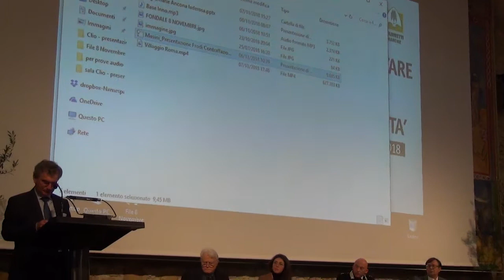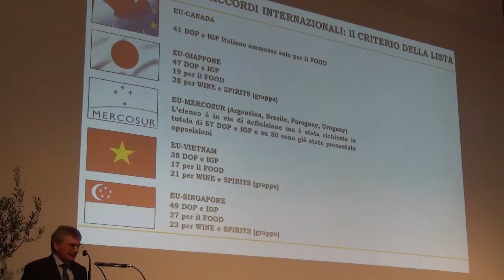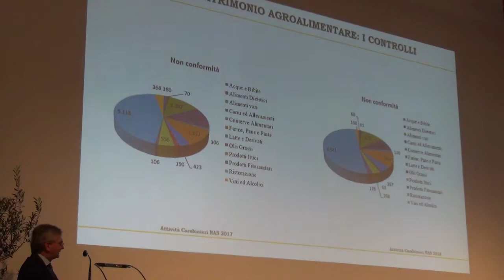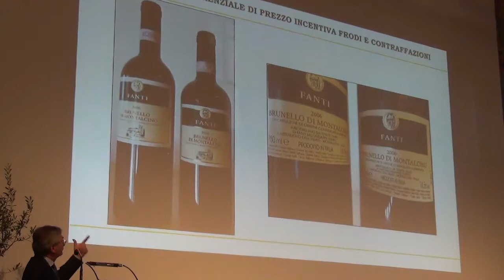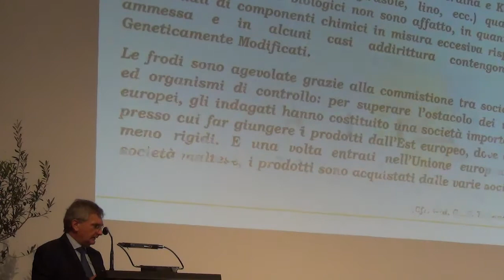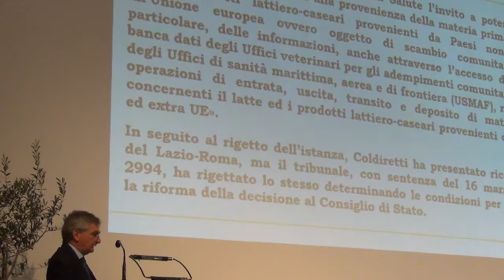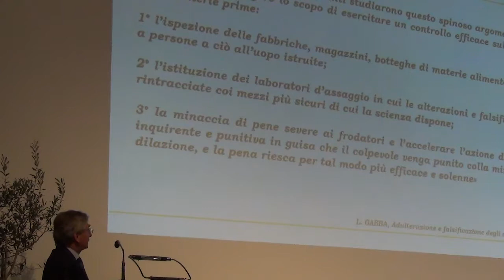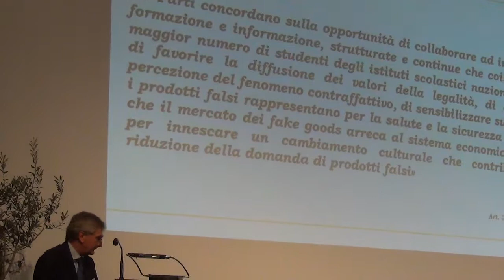Ancona 8-11-18 Coldiretti 2/7 L'agroalimentare italiano punta sulla legalità - Stefano Masini